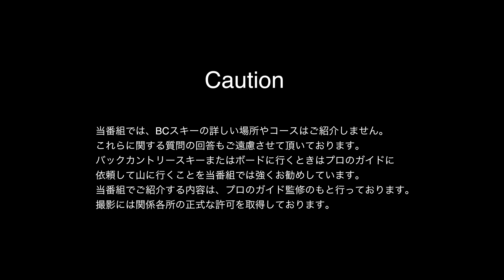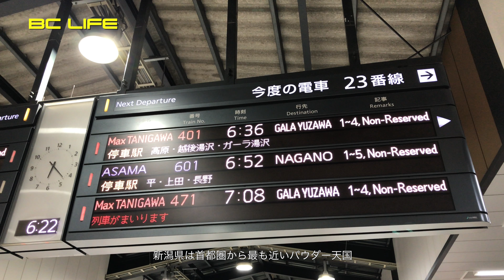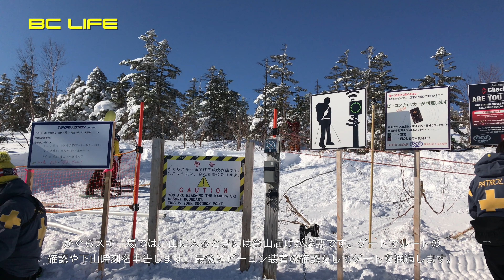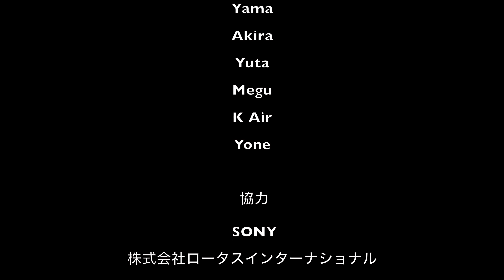Skiing BC LIFE Vol 6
2017/03/16 に公開

バックカントリースキーを楽しむ仲間たちと共に作った番組です。BC LIFEを紹介します。

説明
2017年1月新潟県にステージを移しました。約２ヶ月間に渡る新潟県でのバックカントリースキーをご紹介します。東京から一番近いパウダー天国と言える新潟県。標高が高い山だからこそ、本州でも北海道の様なパウダースノーがある。新潟県の雪をまだ知らない人は必見。
日本初となるGoPro HERO5Black/KARMA GRIPで撮影したスキーシーンの動画も見るとができます。

使用機材
DJI Magic Pro

SONY
ヘルメットマウントワイヤレスヘッドセット
NYSNO-10

協力
SONY
株式会社ロータスインターナショナル
ロッジ三清